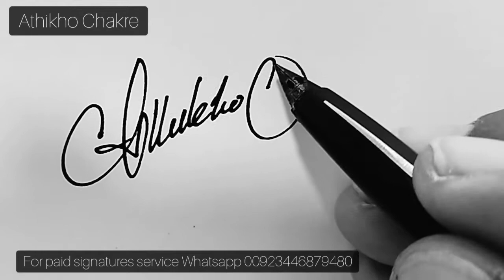How To Design A Signature | Best Signature Style For My Name In English | Signatures